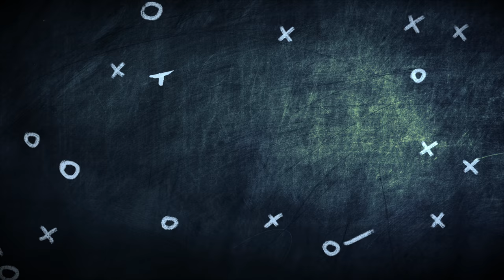Jack Whitehall, Maya Jama, Manny & More Learn RUSSIAN DANCING! | Jack Whitehall: Training Days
RUSSIAN DANCING: Have you ever wanted to see Jack Whitehall, Caspar Lee, Joe Wicks, Roman Kemp, Maya Jama & Manny attempt a variety of different Russian dances, each more challenging than the last? Of course you have.

Host
Jack Whitehall

Directed by
Gabe Turner

Executive Producers
James Corden
Ben Winston
Leo Pearlman

Senior Executive
Carly Shackleton

Writer
Clyde Holcroft

Claire Mason

Line Producers
Amy Gaunt
Emma Carter

Series Producer
Mark George

Producer
Rich Stickland

Talent Booker
Zak Oomer

Production Manager
Penny LeVesconte

Accounts
Rob Simmonds
Rhian Jenkins

Sam Isbister

Channel Director
Barney Whitehall

Channel Producer
Selina Chan

Editors
Jamie Caterham-Ashford
Nick Scullard
Joe Swanson
Ben Wainwright-Pearce

Nick Brown
Benedict Spence

Technical Director
Chris Gaunt

1st Ads
Jerome Franc
Jules Higgs

2nd AD
Peter Bromfield

Edit Producers
Caroline Gale
Erin McPartland
Tom Pollard

Assistant Producers
Ben Riad
Frankie Evans

Researcher
Katie Camp

Production Coordinators
Eleanor Gecks
Aimee Nathan
Alice Parsons

Camera Operators
Jon Dibley
Vincent Doyle
Keith Gubbins
Jeremy Mason
Ben Richards

ACs
Jem Arthur
James Blythe

Gaffer
Stefan Lissner

Sound Supervisor
Danny Brosnan

Sound Recordists
Matt Flack

DIT
James Lewis

Art Directors
Sally Lock
Maxwell Fine

Photographers
Sofi Adams
Craig Sugden

Claire Woods

Graphics
Alchemy

Archive and Stills
FIFA
Getty Images
Premier League footage provided by IMG Replay

Social Producer & Online Channel Management
Little Dot Studios

Post Production
Halo Post Production